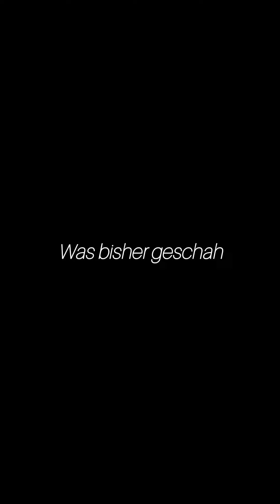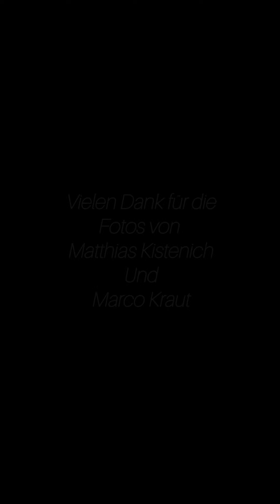Bekämpfung asiatischer Hornisse in Düsseldorf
Nachdem ich ein Sekundärnest auf einem Schulhof gefunden habe, konnten wir heute das Sekundärnest auf 17m Höhe bekämpfen.

Die Königin wurde dokumentiert. Das Nest stirbt ab.

Material: AIR 560-15, AIR530-3, HORNETKIT
Wirkstoff: Kieselgur INSECTOSEC©

Fotos und Bilder by Matthias Kistenich und Marco Kraut